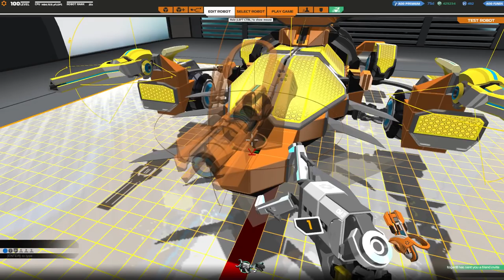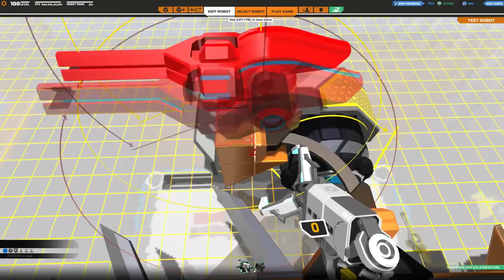[F2P] Robocraft - Ep. 180 [FR]